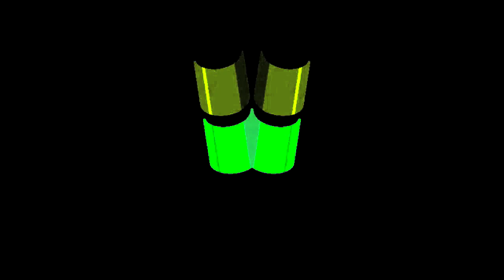All Windows Animations From MS Paint Updated V3 in G Major 2329